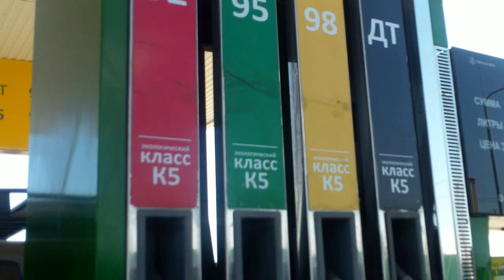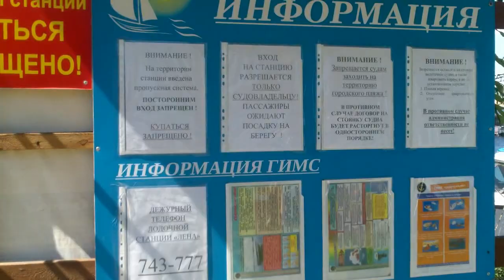Новая лодка (испытание 1)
Арендовали лодка-место на лодочной станции города Якутска, и испытываем новую лодку.